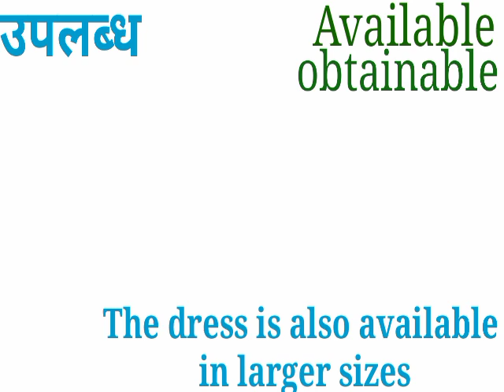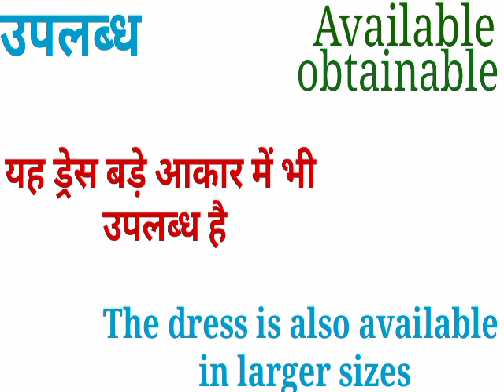उपलब्ध को इंग्लिश में क्या कहते है | uplabdh in english meaning | uplabdh ki english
उपलब्ध को इंग्लिश में क्या कहते है
uplabdh ka english,
uplabdh ka english kya hota hai,
uplabdh ka english kya hai,
uplabdh ko english mein kya kahate hain,
uplabdh ko english mein kya kehte hain,
uplabdh ko english mein kya bola jata hai,
uplabdh ka matlab,
uplabdh ka matlab kya hai,
uplabdh ka english matlab kya hai,
uplabdh meaning,uplabdh ka meaning,
uplabdh ka meaning kya hota hai,
uplabdh ka meaning kya hai,
uplabdh ka meaning english mein,
uplabdh ka english meaning,
uplabdh ka english meaning kya hai